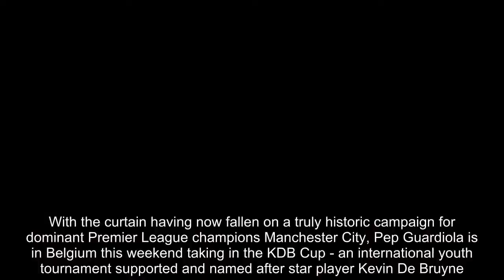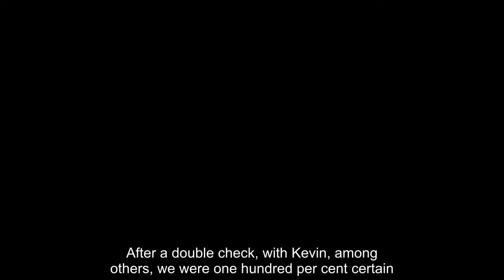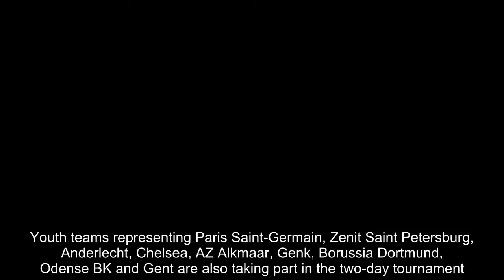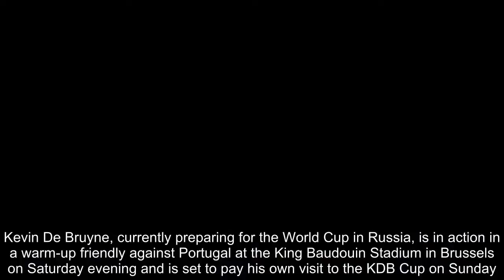Guardiola in Belgium to watch City's youngsters in KDB Cup competition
With the curtain having now fallen on a truly historic campaign for dominant Premier League champions Manchester City, Pep Guardiola is in Belgium this weekend taking in the KDB Cup - an international youth tournament supported and named after star player Kevin De Bruyne.The Catalan accepted an invitation back in March to attend the competition in De Bruyne's hometown of Drongen, a suburb of Ghent, with City's U15 side competing for the first time.  Tournament leader Jeroen Verhille said then: 'To our great surprise Mr Guardiola called us to let us know that he absolutely wants to be present.  RELATED ARTICLES  Previous   1   Next   Napoli president Aurelio De Laurentiis reveals he has...  Belgium appear to reveal final World Cup squad as 23 named...  Fernandinho hails Raheem Sterling as 'lovely guy' and...  Fewer panels, more goals! New Premier League ball for...  Share this article   Share   'We could hardly believe it. After a double check, with Kevin, among others, we were one hundred per cent certain.'Guardiola has indeed been true to his word and was pictured at the KDB Cup on Saturday morning, chatting to City staff and players while also meeting and talking with De Bruyne's father Herwig.Het Laatste Nieuws report that the former Barcelona and Bayern Munich boss also visited Belgium's pre-World Cup training camp at the national centre in Tubize on Friday.  City's youngsters began their KDB Cup Group D campaign earlier on Saturday with a 2-1 defeat by Besiktas and face Club Brugge later on as they seek to progress through to the next phase.Youth teams representing Paris Saint-Germain, Zenit Saint Petersburg, Anderlecht, Chelsea, AZ Alkmaar, Genk, Borussia Dortmund, Odense BK and Gent are also taking part in the two-day tournament.Kevin De Bruyne, currently preparing for the World Cup in Russia, is in action in a warm-up friendly against Portugal at the King Baudouin Stadium in Brussels on Saturday evening and is set to pay his own visit to the KDB Cup on Sunday.   RELATED ARTICLES  Previous   1   Next   Napoli president Aurelio De Laurentiis reveals he has...  Belgium appear to reveal final World Cup squad as 23 named...  Fernandinho hails Raheem Sterling as 'lovely guy' and...  Fewer panels, more goals! New Premier League ball for...  Share this article   Share